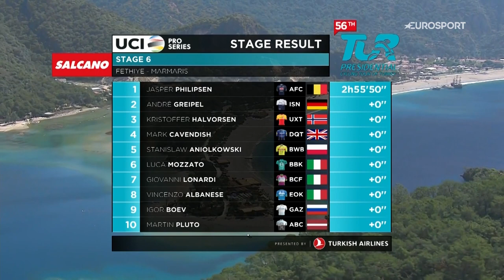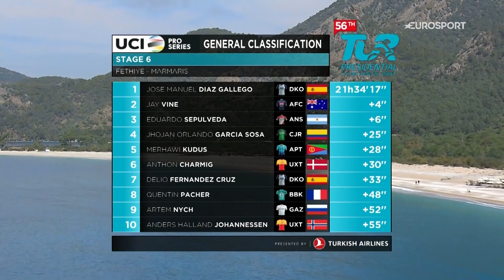Presidential Cycling Tour of Turkey 2021 - Stage 6 Highlights | Eurosport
Watch the highlights from stage 6 of the Presidential Cycling Tour of Turkey 2021.